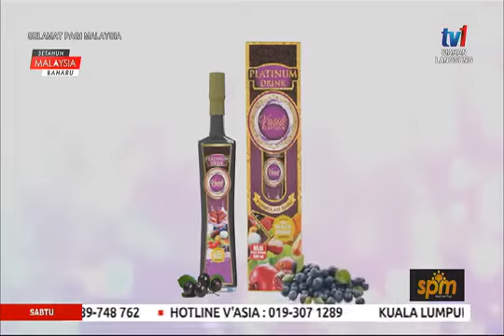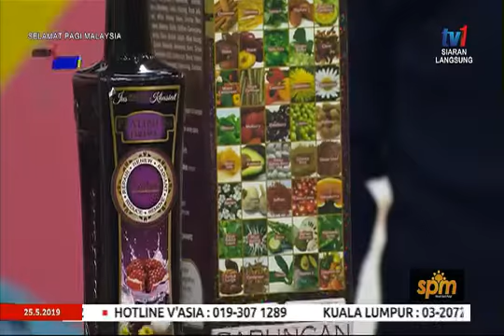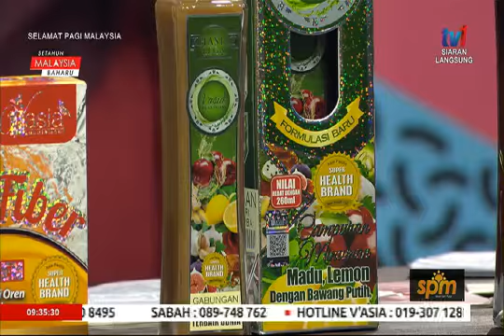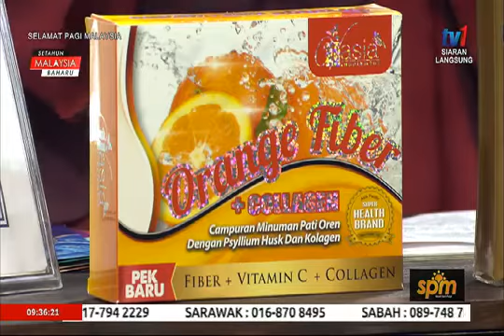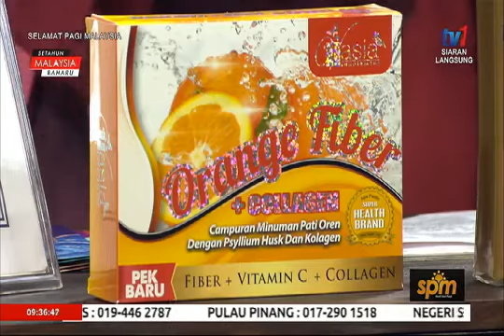VASIA SELAMAT PAGI MALAYSIA (SPM) -250520 (Kekal Bertenaga)